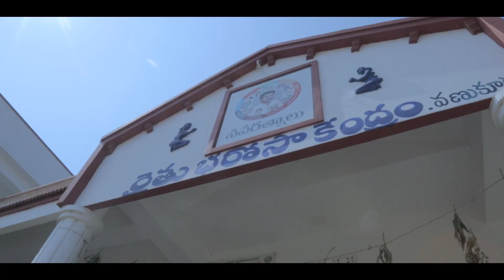నాడు దళారీలదే దందా! నేడు RBK లతో మారిన సీన్ | Farmers Day | CM YS Jagan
నాడు దళారీలదే దందా! నేడు RBK లతో మారిన సీన్

Farmers Day | RBK | CM YS Jagan @JaganannaKiThoduga